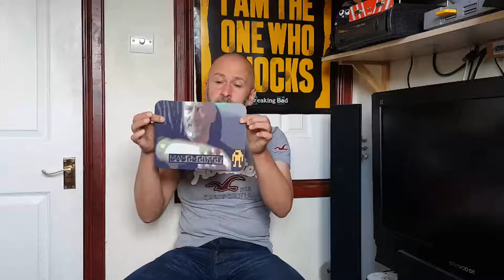The Friday Waffle - 28/07/17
This week's waffle includes the Atari dig, is the new Atari console worth getting and other nonsense.

Special thanks to James Grayson for the awesome mouse mat.

Please check out James's Facebook page for some wicked looking video game mugs,  mouse mats, badges etc.

If you want a Mamemeister mug for £10 delivered (which includes £3 going to McMillan Cancer) please let me know and I'll order another batch.